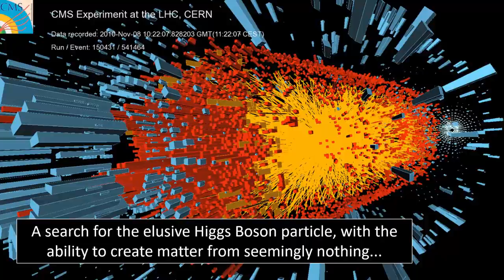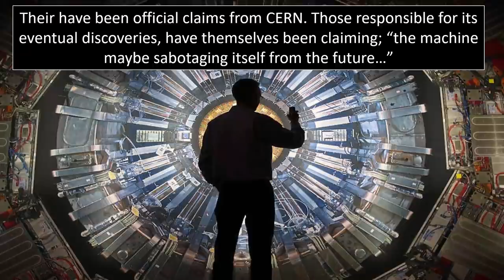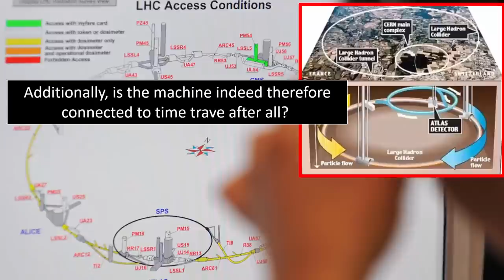CERN - "LHC Sabotaging Itself From The Future?"